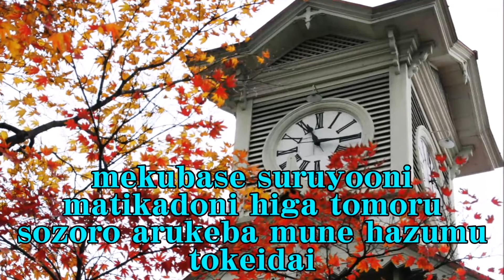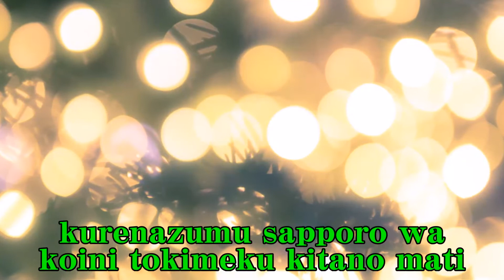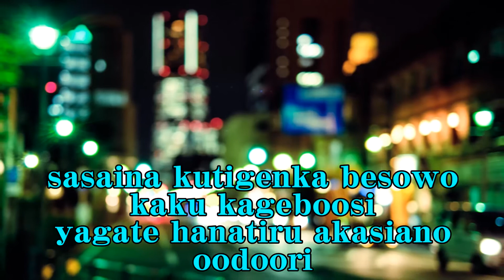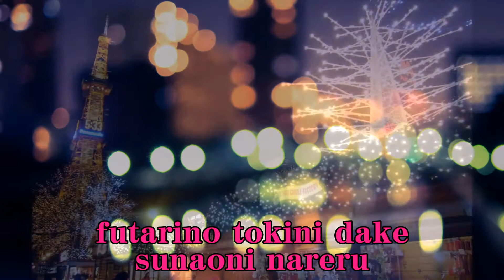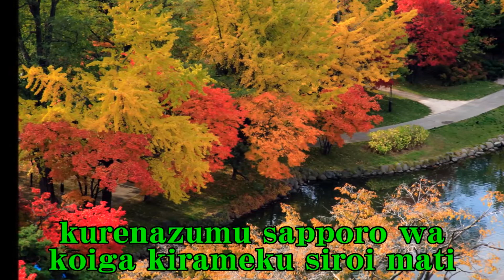札幌ラプソディー 香西かおり＆高山厳 Cover Sapporo rhapsody Kozai Kaori & Takayama Gen